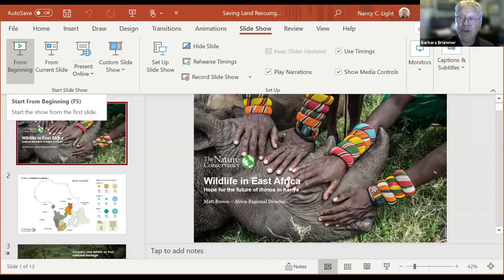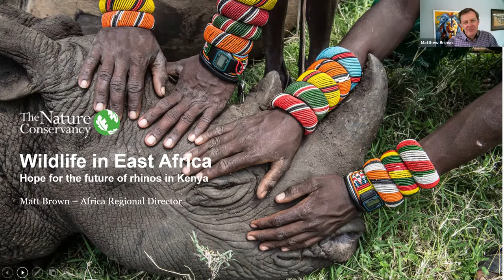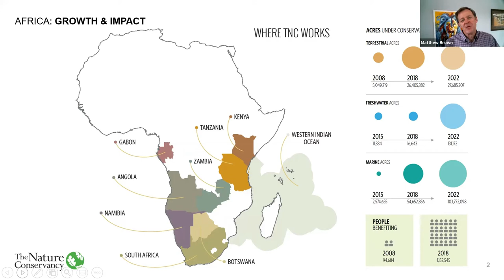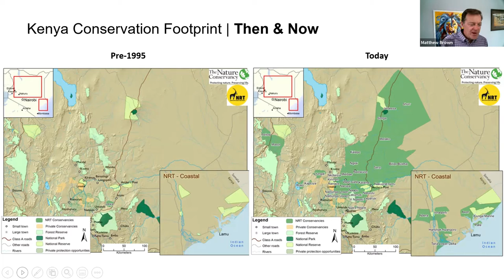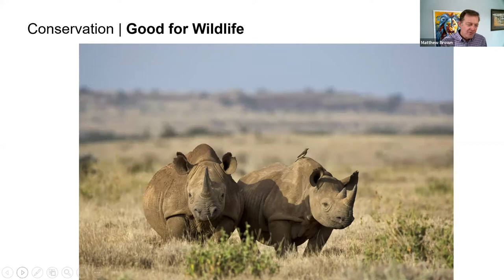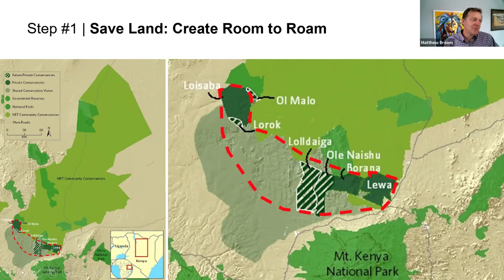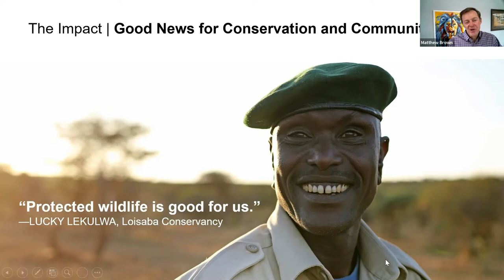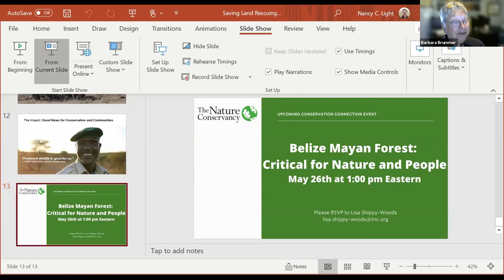Wildlife in Africa